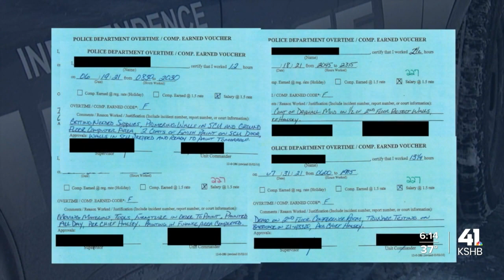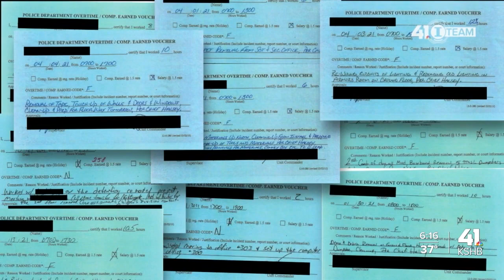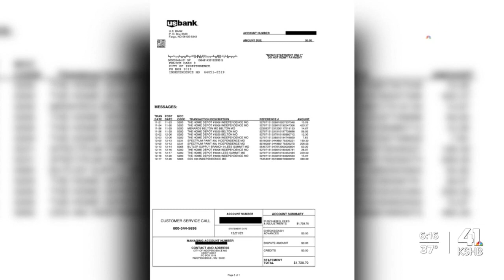New details emerge in the Independence Police Department overtime scandal